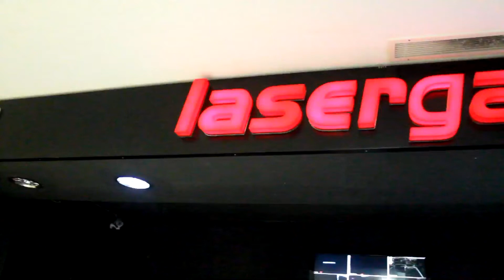Şirketler Yarışıyor 2015 Eylül Oyunları Laser Game